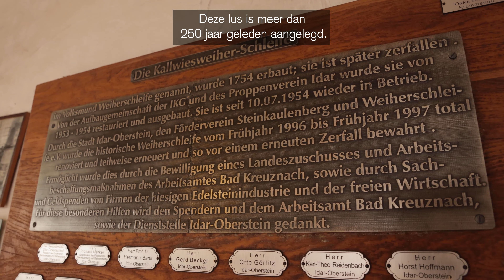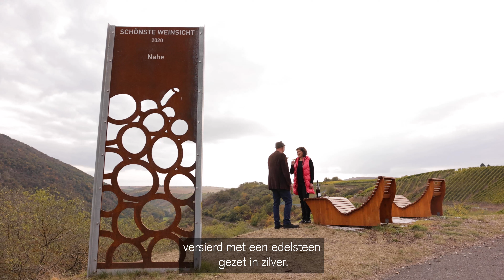Op schattenjacht op de Nahe | Mijlpalen vinden en zetten.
Heb je niet altijd gedroomd van een echte schattenjacht, van juwelen, pracht en rijkdom? Volg dan Martin Seidler naar de Nahe en ontdek het geheim van de edelstenen in de regio. Ga op zoek naar aanwijzingen diep in de mijn en laat je betoveren door het glinsterende spel van licht en schaduw. De edelsteenslijpers laten je ook graag zien hoe ze al meer dan 500 jaar de glans in de steen doen ontwaken en hoe ze bijzondere unieke stukken creëren zoals de Edelschliff Edition – de perfecte symbiose van wijn en steen!